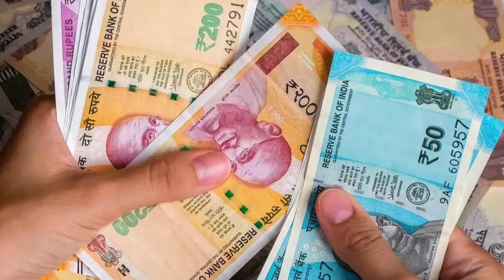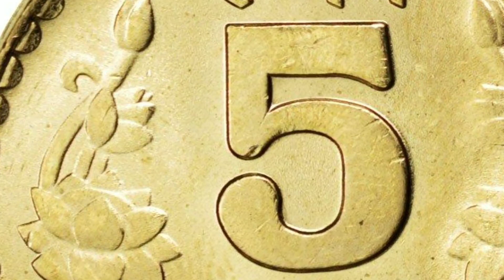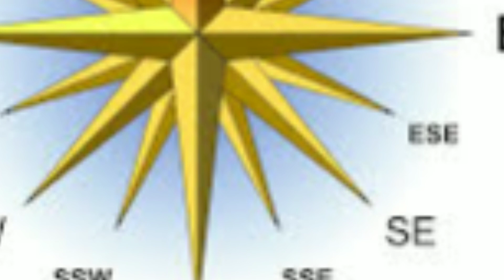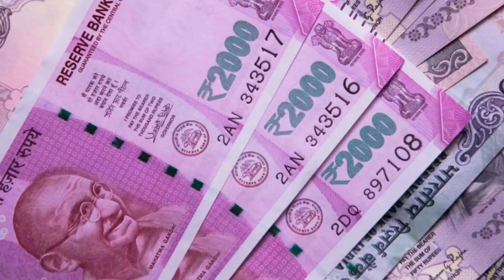நாளை... ஆபத்தான அதிசய நாள் ! 5 முக விளக்கு...குபேர விளக்கு..போதும் ! வீட்டில் கட்டாயம் செஞ்சிடுங்க !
நாளை... ஆபத்தான அதிசய நாள் ! 5 முக விளக்கு...குபேர விளக்கு...போதும் ! வீட்டில் கட்டாயம் இதை செஞ்சிடுங்க !